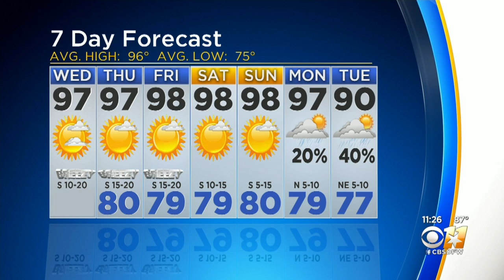Wild Wednesday: Blue And Gold Macaw